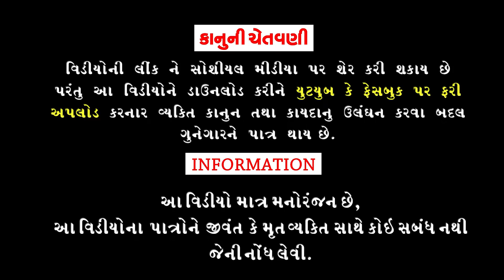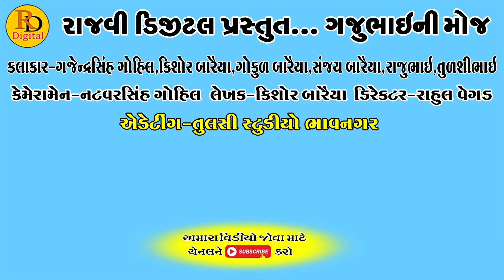Gaju Ne Gadho Banavi Didho || ગજુને ગઢો બનાવી દીધો || Gajubhai ni Moj || Deshi Comedy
Aartis:Gajendrasinh Gohil
Kishor Baraiya
Gokul Baraiya
Rajubhai
Sanjay Baraiya
Tulshibhai

Cameramen:Natvarsinh Gohil

Editing:Tulsi Studeo Bhavnagar

Writer:Kishor Baraiya

Director:Rahul Vegad

Producer:Rajvi Digital